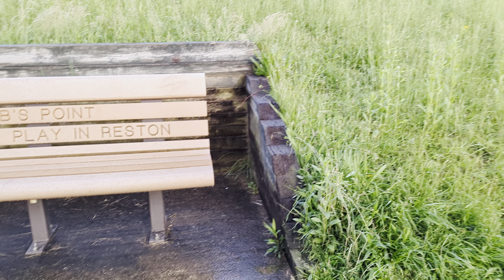Another evening of stillness at Lake Thoreau